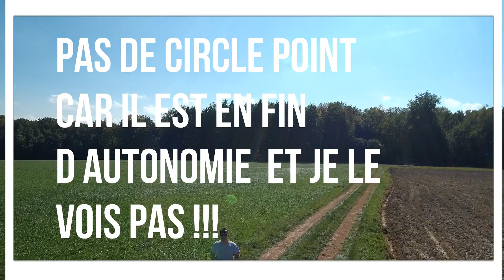BAYANGTOYS X21 , WALKERA G2D , FIREFLY 8S ,TEST EN VOL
voici un petit test video du Bayangtoys x21 double GPS "upgradé " d'une nacelle 2 axes Walkera G2D , version plastique et d'une camera FireFly 8S
le résultat est plutôt satisfaisant , mais nécessitera néanmoins une amelioration de stabilisation d'image
retrouvez ci dessous les liens du drone et de ces composant video
Bayangtoys x21 Gearbest
coupon de reduction qui ramene le drone a 133 euro environ :X21BaYang
walkera g2d dispo sur Banggood
code TOYSHO
camera FireFly sur Gearbest

Merci à tous et à bientot